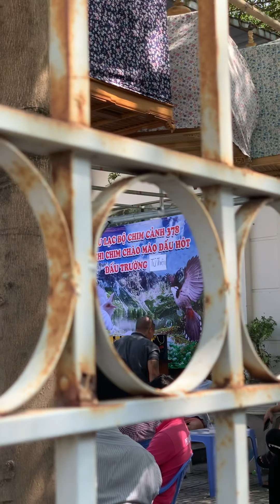Thi Chim Chào Mào 25 AL /2020